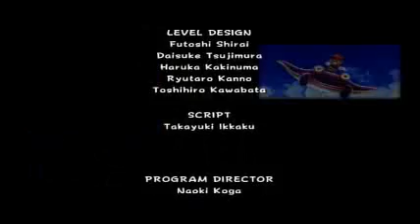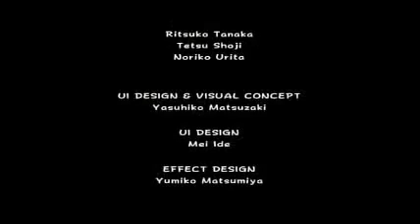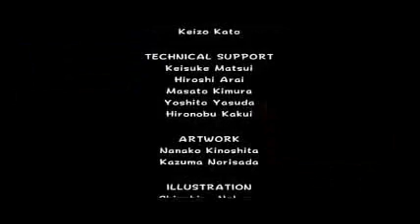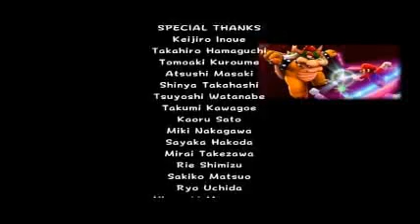Super Mario Galaxy playthrough Part 38 {Final Boss and Credits}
With all 120 Power Stars in hand,all that's left is to take on Bowser at his Galaxy Reactor one more time. The stage is the same deal as before,so just proceed with caution until you reach Bowser. Remember to aim for his head when he's in rock form,smack him with the green stretchy things in his second form,and then finish him like the previous fights. The credits will soon roll soon afterwards,but this time we get a little bonus cutscene with Rosalina at the end. We can now play as Luigi too!